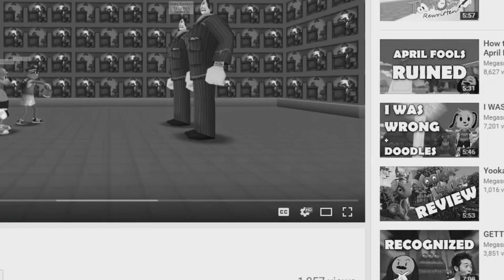ANIMAL JAM DATE NIGHT *so romantic!!!*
WOW!!!

▼ Some info below ▼
Editing system is Sonyvegas 13
Recording software is Bandicam or OBS